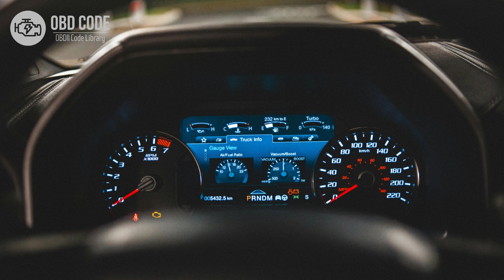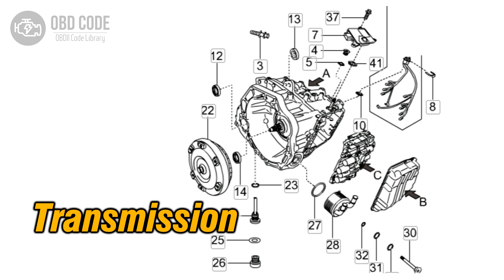P0848 Transmission Fluid Pressure Sensor "B" Circuit High🟢 Trouble Code Symptoms Causes Solutions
P0848 Transmission Fluid Pressure Sensor/Switch "B" Circuit High